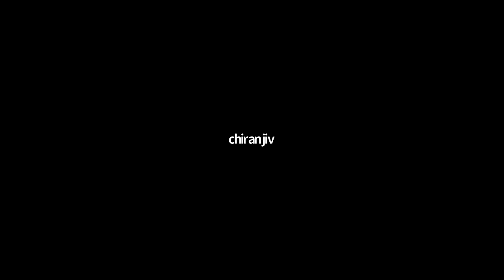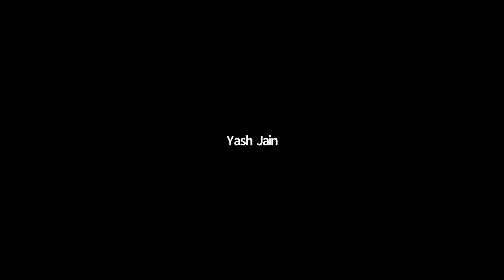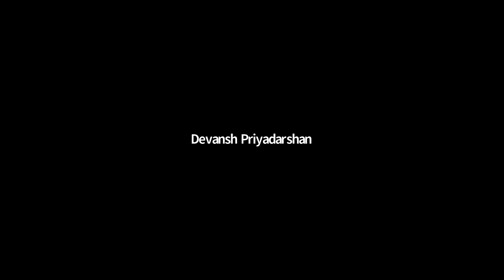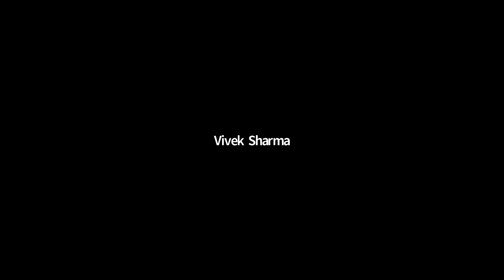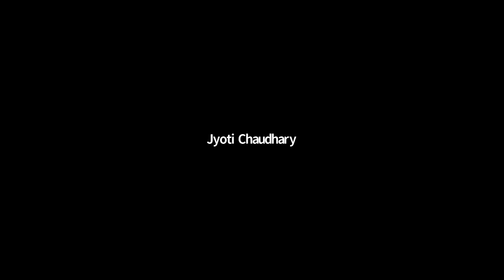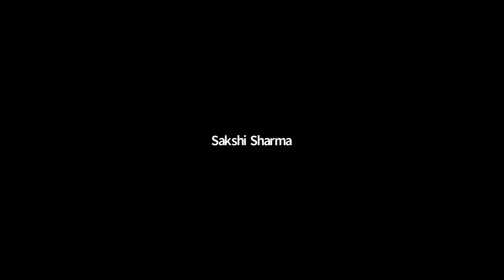GATE | CSE | Algorithm | Lecture-13